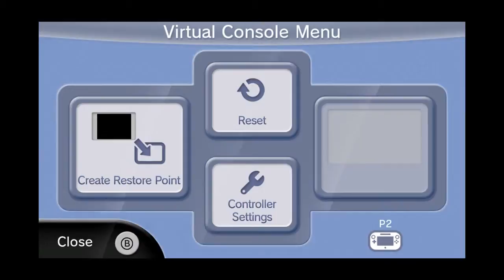Super Mario World Ep. 6 JohnnyBliss w/ Phoenix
I have a license to use Nintendo’s content in this video through the Nintendo Creators Program. This video is not sponsored or endorsed by Nintendo, but any advertising revenue from this video will be shared with Nintendo.